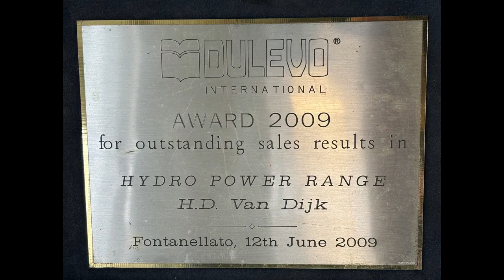HD van Dijk: al 35 jaar dé partner in schoonmaakmachines die het waarmaakt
Duurzaamheid, hygiëne en persoonlijke veiligheid worden steeds belangrijker. Bedrijven en instellingen hebben behoefte aan partijen die samen met hen tot werkbare oplossingen kunnen komen om gezonde en veilige werk- en leefomgevingen te creëren.

In een wereld die tot dusver gedomineerd wordt door grote, onpersoonlijke, inflexibele product aanbieders, ontstaat er dus ruimte voor flexibele organisaties die naast hun opdrachtgevers gaan staan om samen tot op maat gesneden oplossingen te komen. De tijd van dozenschuiven is voorgoed voorbij. Dat opdrachtgevers niet alleen tevreden zijn bij aanschaf, maar ook in de jaren erna.